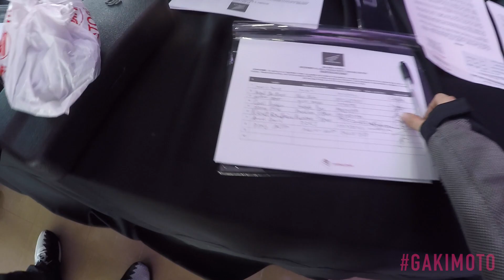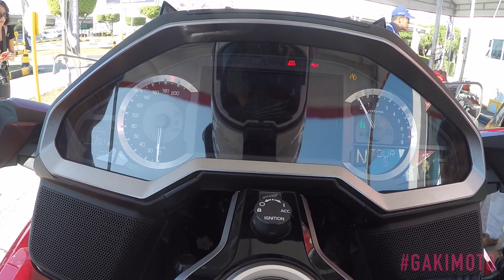Honda Big Bikes Launch 2018 : Honda Goldwing 2018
I'm not one for click bait... this is what it is. I went to the Honda Big Bikes launch for some TasteRides Here's how it went! Thank you so much Honda Philippines for this buffet!

Thumbnail Photo by : @daemonexmachina / @jennavgenio

Facebook.com/GakiMoto

Facebook.com/TheRoachClub

Videos shot on a GoProHero4